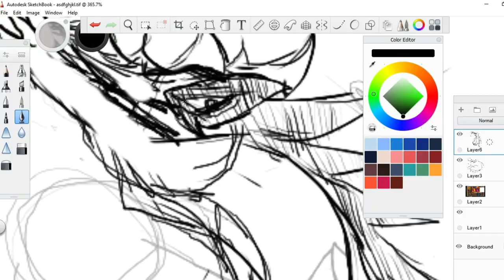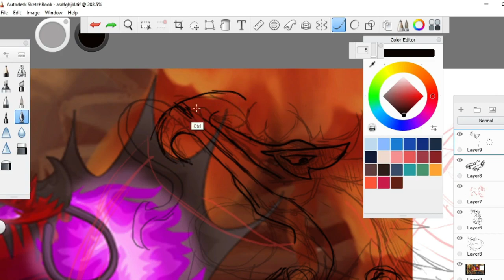Evolits - (WIP) Crocotorch 5th Evolution Fan Art speed paint